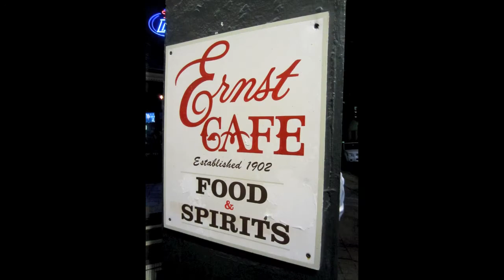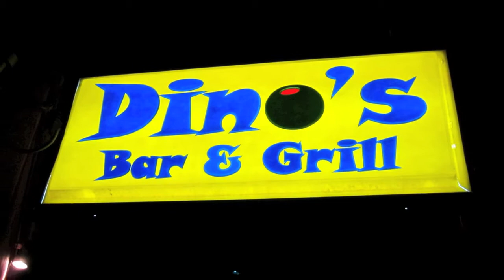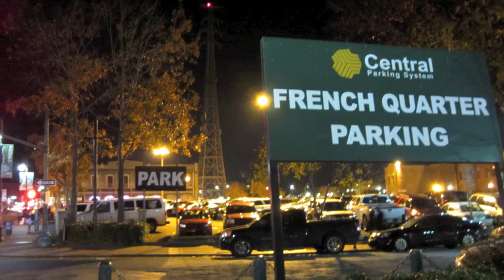1st Annual "NOLA Running of the Santas" ... 2011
NOLA (New Orleans Louisiana) added another annual pARTy Event to their busy Annual pARTy Calendar with their "1st Running of the Santas" on December 17, 2011.  Great pARTy Costumes, great pARTy Spirit, lots of pARTy Beverages, and NOLA's "Freedom of Movement" (ability to drink pARTy Beverages on the street) combine to make this event on of their Legendary pARTy Events.  pARTy On! NOLA ...